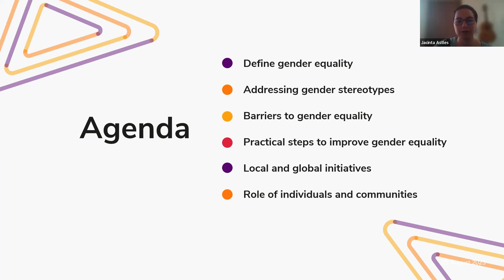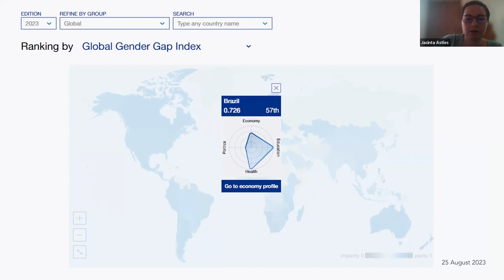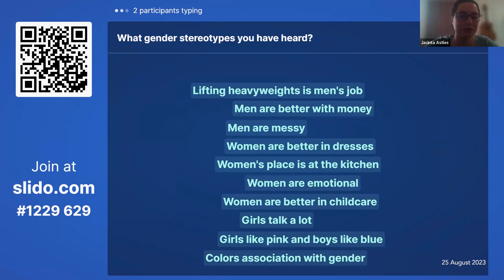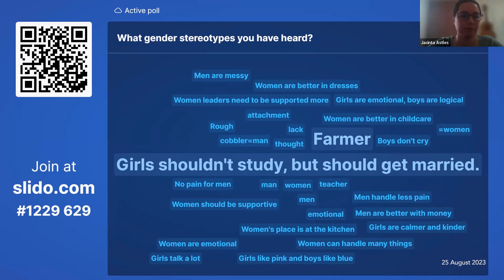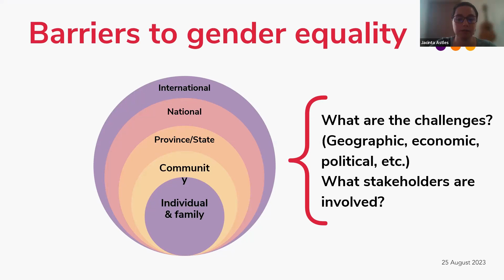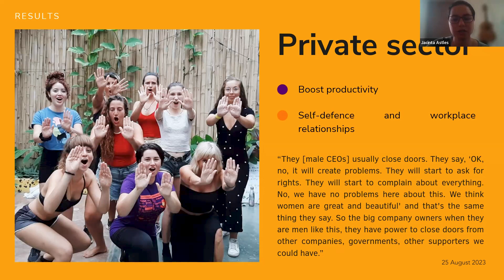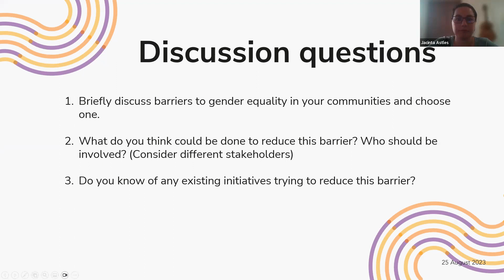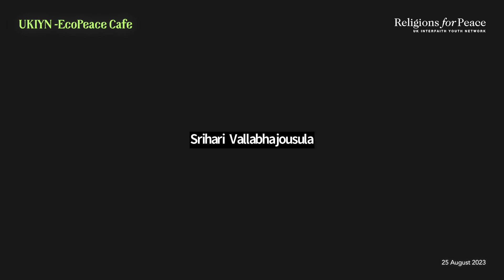UKIYN - EcoPeace Café: Gender Equality - Let’s Talk & Practice with Jacinta Astles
Today's UKIYN-EcoPeace Cafe webinar discussed gender equality and ways to reduce barriers to making our communities more inclusive.
Our guest speaker, Jacinta Astles, is a feminist, activist, and researcher with a master's degree in Gender and Peacebuilding. She is also a certified self-defense instructor and focuses on promoting gender equality through her project 'Queer and Hear.' Her work involves educating and promoting the human rights of migrants, and she has published a book chapter about eliminating violence against women in Latin America through Empowerment Self-Defense.